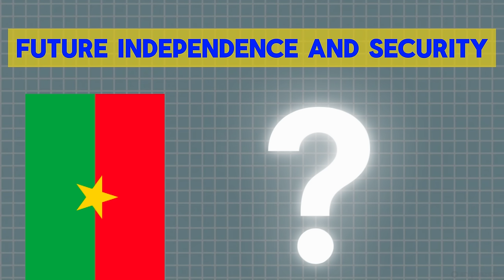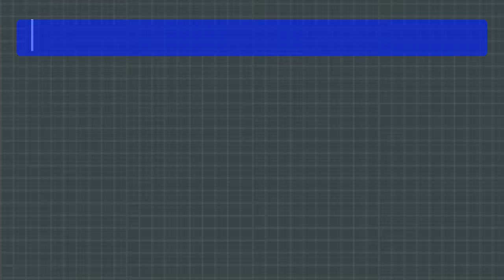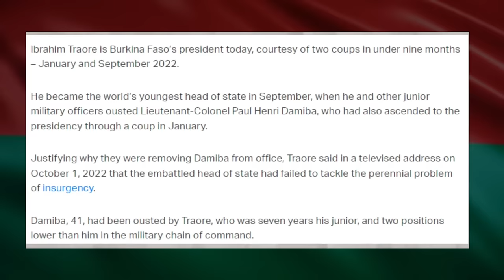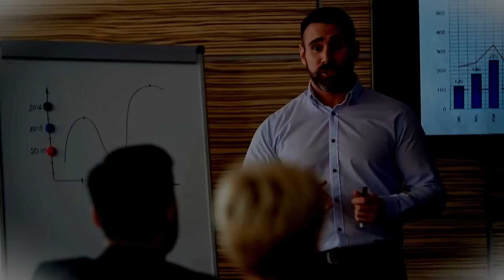BREAKING: Ibrahim Traore’s Troops Confront French Return in Burkina Faso